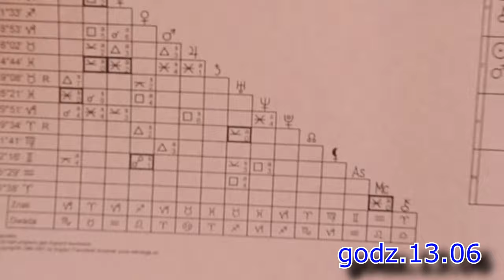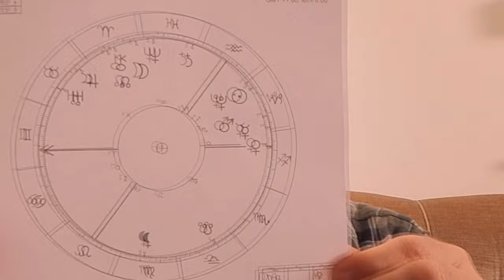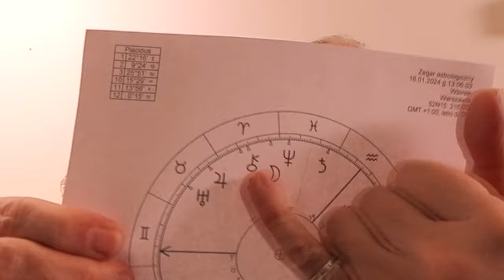Koziorożec Zodiakalny 16.I.2024 r.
Koziorożec Zodiakalny
16.I.2024 r.
godz.13.06

oj
Królewska Wiedza